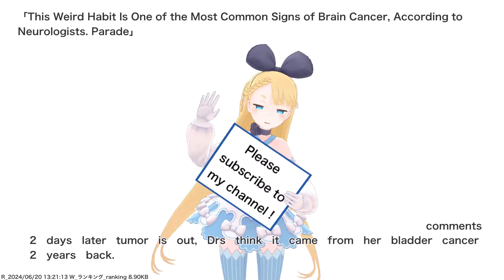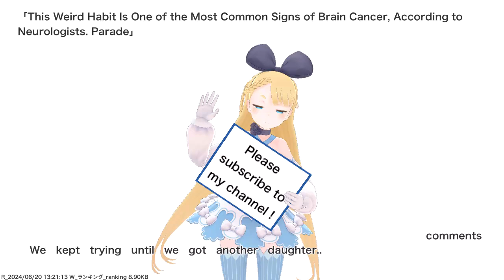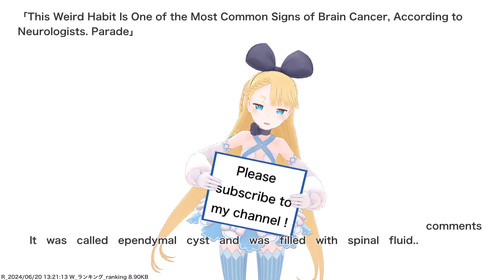This Weird Habit Is One of the Most Common Signs of Brain Cancer, According to Neurologists....